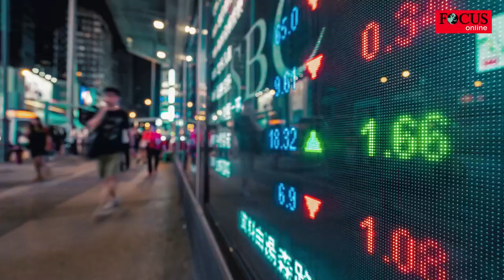Auslands-Presse spottet über Deutschland: „Spektakuläres Eigentor...Überfordert“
„Economist“: Deutsche Politik hat Lage nicht verstanden
Das Wort vom kranken Mann ist wieder da, bei den europäischen Partnerländern ebenso wie in den USA - und China.  Was die wirtschaftliche Leistungsfähigkeit angeht und die Fähigkeit der Regierungskoalition, schnell und durchgreifend zu handeln, herrscht allerorten Pessimismus. Laut „Economist” hat die deutsche Politik gar noch überhaupt nicht verstanden, wie wichtig eine tatsächlich messbare Kursänderung wäre: „Nur wenige in der aktuellen Regierung sind sich der Größe der Aufgabe bewusst.”